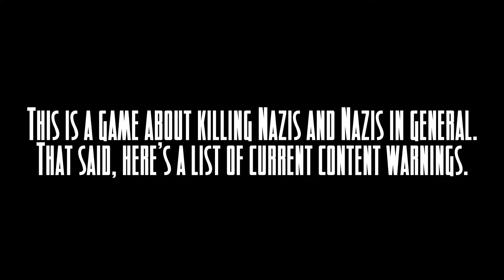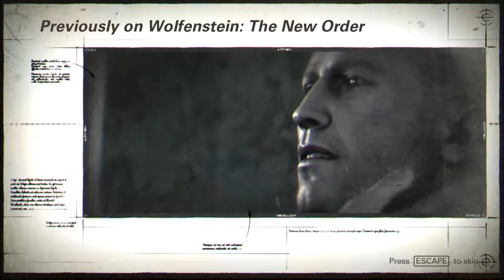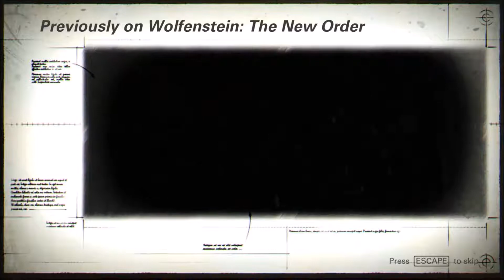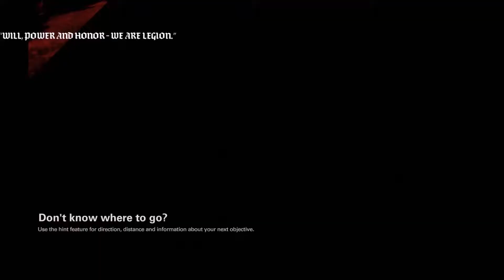Wolfenstein II: The New Colossus - Going Hard [Part 1]